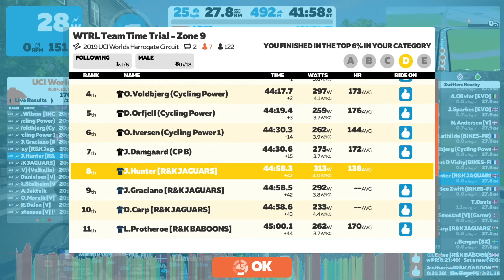Zwift Racing League - WTRL TTT - #142 Harrogate, Yorkshire - With the Rowe & King Jaguars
The first TTT of the New Year and we started off on a fairly lumpy course that really punished the legs straight from the off.

Only 6 riders made the start of this race and despite one of the team flashing in and out due to tech issues, we managed to hold together and complete the race in a very respectable time.

Please let me know and comments or feedback you have about the video.